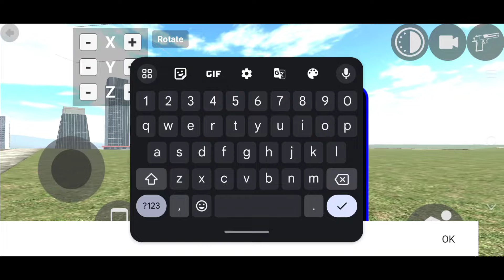ALL NEW CHEAT CODES AFTER NEW UPDATE IN INDIAN BIKES DRIVING 3D IN TAMIL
NEW AEROPLANE HOUSE UPDATE IN INDIAN BIKES DRIVING 3D IN TAMIL | MOTTAI MAMA NEW HOUSE TOUR